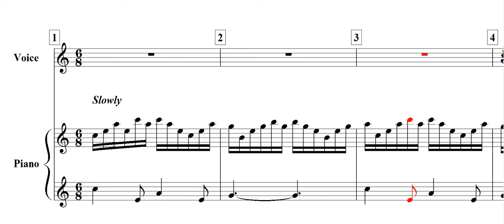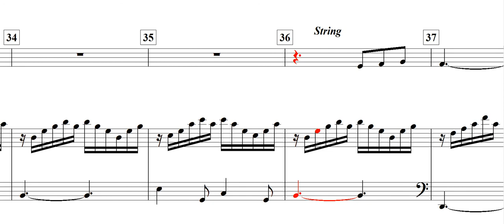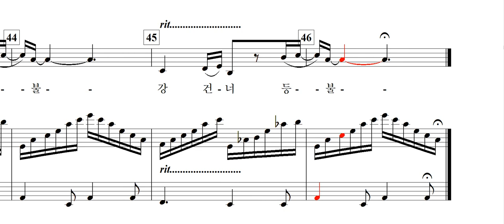강건너 등불(지웅 작사. 홍현걸 작곡)